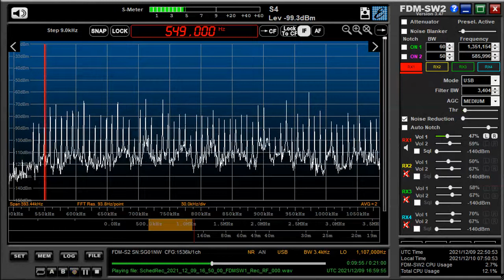549 kHz VOV 2 tent Dec 09,2021 1657 UTC